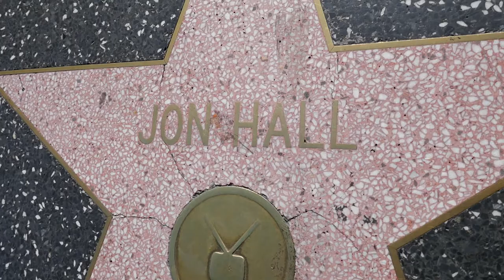Actor Jon Hall Hollywood Walk of Fame Star Los Angeles California USA April 2021 Charles Locher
Actor Jon Hall Hollywood Walk of Fame Star Los Angeles California USA April 2021 Real Name Charles Locher. Jon Hall (born Charles Felix Locher, February 23, 1915 – December 13, 1979) was an American film actor known for playing a variety of adventurous roles, as in 1937's The Hurricane, and later when contracted to Universal Pictures, including Invisible Agent and The Invisible Man's Revenge and six movies he made with Maria Montez. He was also known to 1950s fans as the creator and star of the Ramar of the Jungle television series which ran from 1952 to 1954. Hall directed and starred in two 1960s sci-fi films in his later years, The Beach Girls and the Monster (1965) and The Navy vs. the Night Monsters (1966).